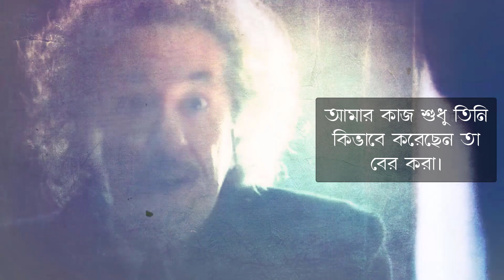আইনস্টাইনের সর্বশ্রেষ্ঠ উক্তি "মহাবিশ্ব এতটাই অসাধারণ যে শুধুমাত্র ঈশ্বরই এটি সৃষ্টি করতে পারতেন।"